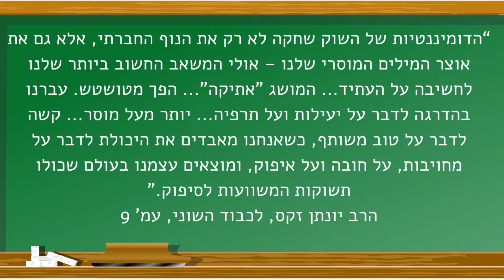מושחתים נמאסתם: הונאה אקדמית בממשלה ובאקדמיה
מקום ראשון בעולם? מי הכי יפי נפש? הדנים, ואז הפינים, הניו-זילנדים והנורבגים, במקום הרביעי. ואם אתם מסתכלים על ראש הממשלה הייתם אומרים – ברור. אם הייתם מסתכלים על איך שרים רוכשים מניות במסחר פנימי – הייתם אומרים שהם בושה. אם הייתם בודקים את היושרה של השרות בעבודות שהגישו לצורך קבלה של תואר שני באקדמיה – גם אתם הייתם דורשים מהן להתפטר. אילו בושות זה השרות האלו. בנורבגיה. שרת המחקר וההשכלה הגבוהה בנורבגיה, ושרת הבריאות בנורבגיה, וראש הממשלה, שעוד תומך בהן שם - כולם מושחתים. ונורבגיה מקום רביעי בעולם במדד השחיתות. אז תארו לכם שאם אנחנו ממוקמים הרחק מאחור בטבלה העולמית של מדד השחיתות – תארו לכם מה הולך אצלנו.